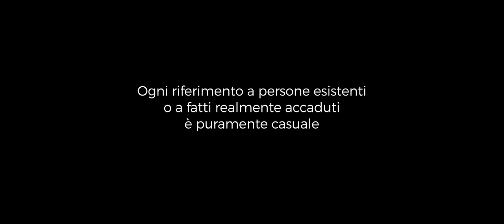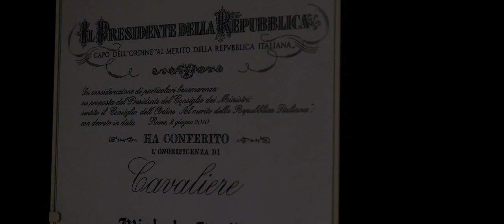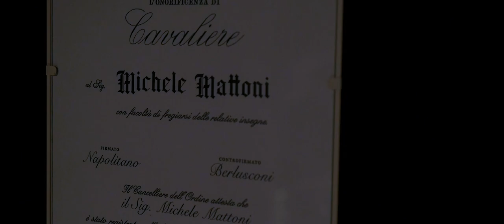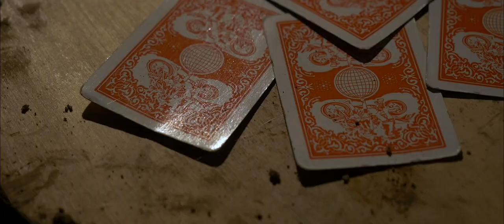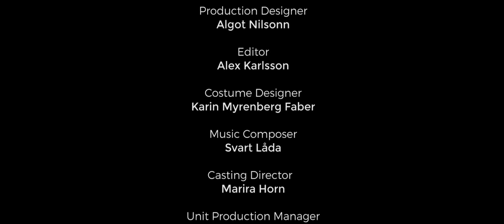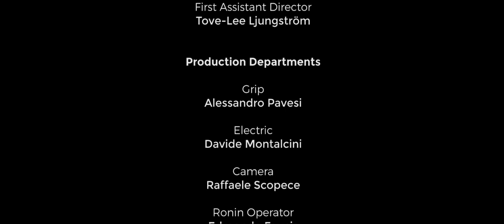[Colpo di Grazia] EPISODIO 04 / Una donna che fa solo il suo lavoro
Colpo di Grazia | Episodio 04

Una donna che fa solo il suo dovere

Mentre l'opposizione al progetto delle due torri in città aumenta, Martina si reca dal Cavaliere a tarda notte per fargli una proposta che non potrà rifiutare. Ma l'ascesa alla vetta del potere è un'impresa molto ardua, soprattutto se dall'altra parte della barricata c'è un uomo come Libero Manenti...

Episodio 05: disponibile da domenica 21 febbraio.